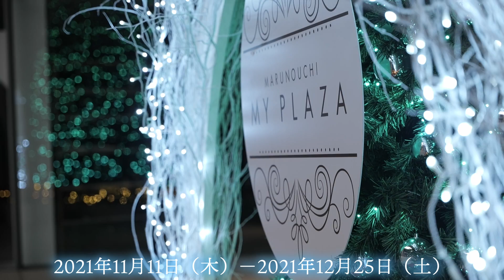【東京イルミネーション2021】 丸の内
アステージでは「旅をちょこっと楽しもう」をテーマに旅行、観光、グルメ、癒し、風景、散歩など様々な観光情報を発信しています。

国内観光スポットを紹介！！